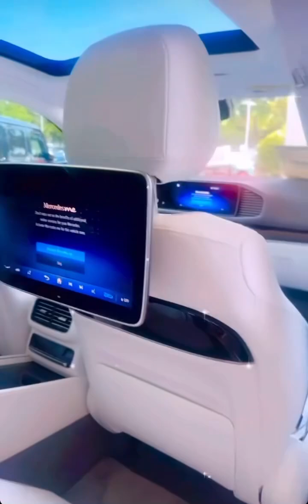Voy A Comprar Un Carro Nuevo Estoy Viéndolos 🚗